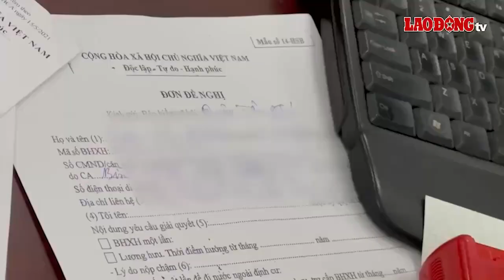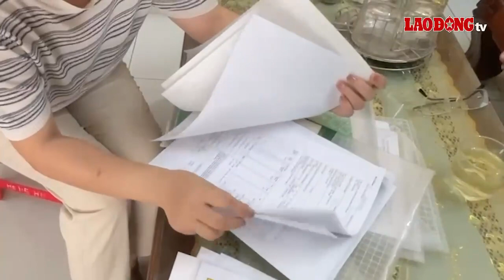Bản tin công đoàn: Khi nào được hưởng lương hưu, trợ cấp BHXH theo mức lương cơ sở mới?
BÁO LAO ĐỘNG | Bản tin công đoàn hôm nay có những nội dung chính sau: Tổng Liên đoàn Lao động Việt Nam trao thưởng gần 500 triệu đồng cho nữ VĐV tại SEA Games 32; Lí do chậm điều chỉnh lương hưu, trợ cấp BHXH cho người lao động; Nắng nóng 39 độ C, công nhân chỉ dám bật điều hòa 15 phút để giải nhiệt;...

* Đường dây nóng: 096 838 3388